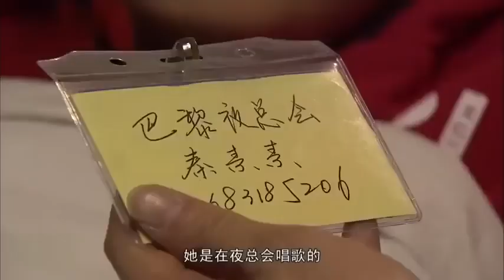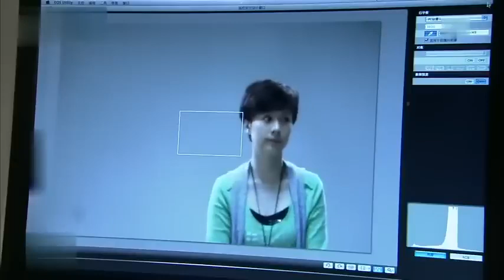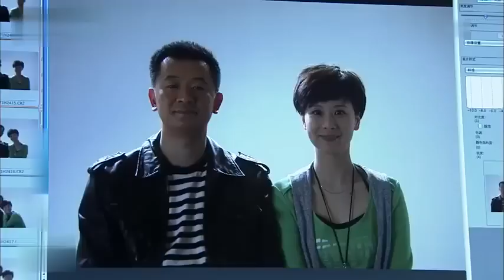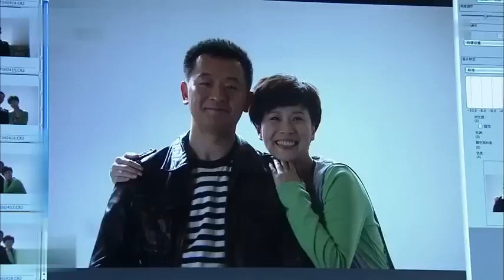【都市情感剧】亲爱的，生活 01|大龄剩女海清和相亲对象黄海波看对眼马上结婚，然而婆媳关系、姑嫂关系接踵而至，这对夫妻该如何平衡【海清（张卫国的夏天、心居）黄海波（婚姻的法则）林雨申（飞狐外传）】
主演：黄海波
 简介：海清一心想要相亲，谁知相亲对象总是黄海波，两人渐生爱意成为夫妻，然婆媳关系、姑嫂关系接踵而至，她该如何平衡